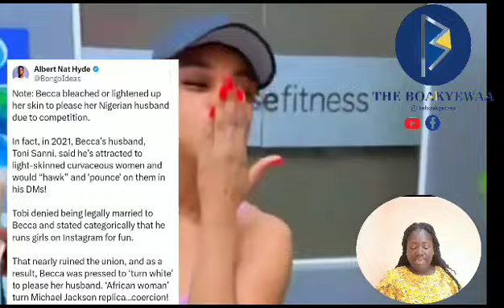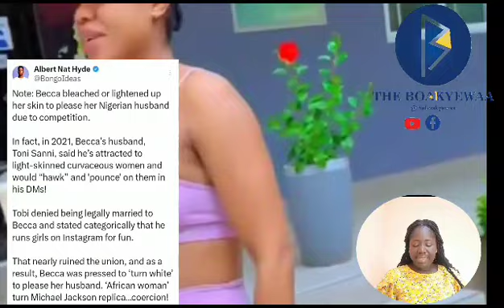Why Ghanaians are saying BECCA has turned to Michael Jackson 😳